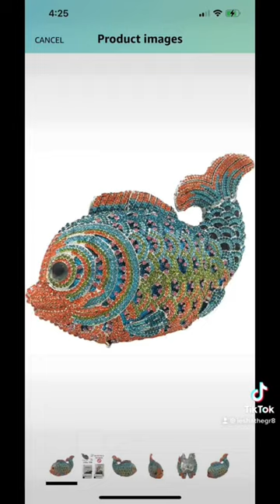Purse Found on Amazon: shop my store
Check out this Idea List on Amazon: Statement purses by Iesha The Gr8